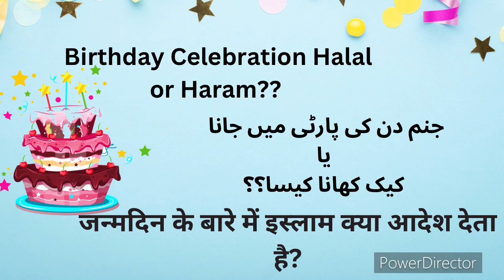Birthday Celebration in Islam | اسلام کیا حکم دیتا ہے جنم دن منانے کا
Janam din manana keea hai… Complete detailed bayan by kufta tariq masood

Birthday celebration allowed in islam or not.

Can we celebrate birthday as muslims?

Birthday jaiz ya nahi

Birthday in islam

Janam din is islam

Saligirah krna kesa hai